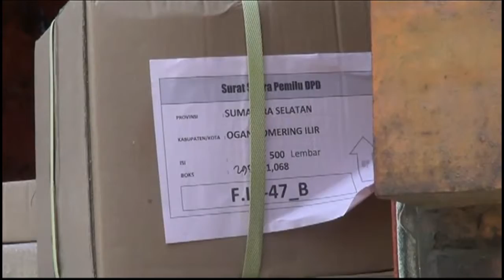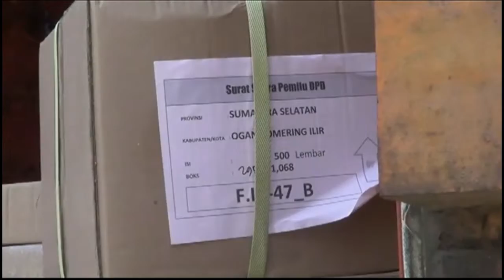Bawaslu Mura Temukan 2 Box Surat Suara DPD RI OKI Nyasar Ke KPU Mura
Badan Pengawas Pemilu Kabupaten Musi Rawas menemukan 2 box surat suara pemilu DPD RI Dapil Sumsel yang berlabel untuk KPU Kabupaten Ogan Komering Ilir nyasar ke KPU Musi Rawas. 2 box surat suara DPD RI ini ditemukan petugas Bawaslu Mura di dalam mobil angkutan ekspedisi saat berlangsungnya penurunan logistik surat suara DPD RI di gudang KPU Kabupaten Mura.